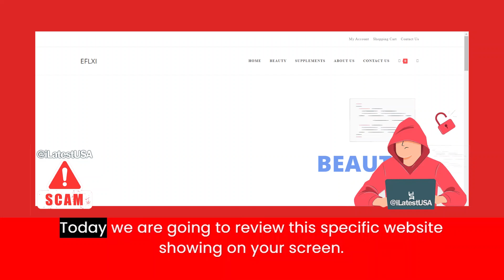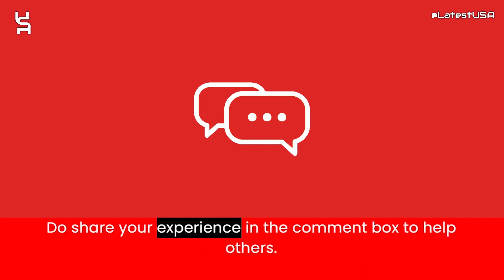Eflxi Reviews | Scam Alert! EFLXI.COM | EFLXI.COM Review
Eflxi.com reviews,
Eflxi.com is fraud?,
Eflxi.com scam or legit?
Eflxi.com,
EFLXI.COM,
EFLXI.COM review,
EFLXI.COM scam,
EFLXI.COM Fake Website,
EFLXI.COM Fraud,
Is EFLXI.COM Scam?,
EFLXI.COM Review Scam found video proof,
EFLXI.COM REVIEWS,
EFLXI.COM WEBSITE REVIEW,
EFLXI.COM WEBSITE REVIEWS,
IS EFLXI.COM LEGIT,
latestusa,
Scam Websites